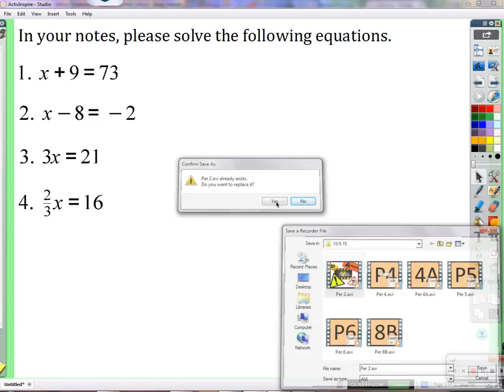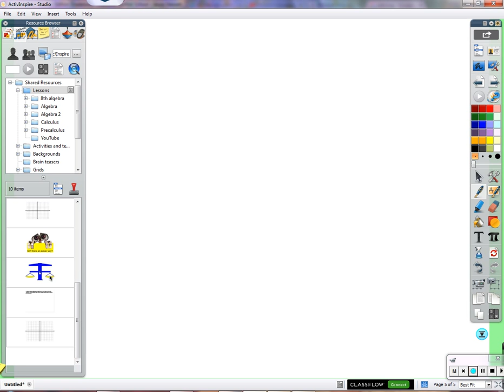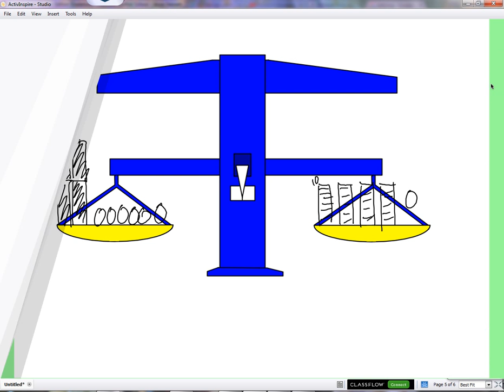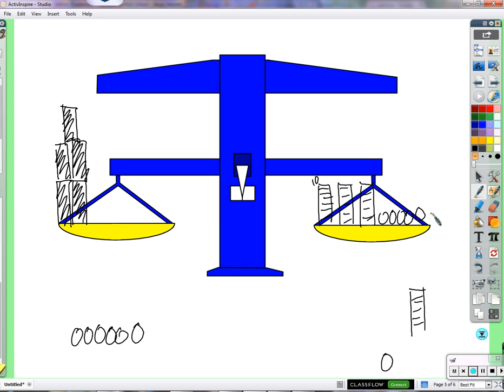Period 2: Solving simple equations (10/5/2015)